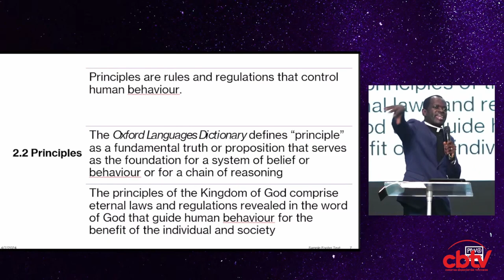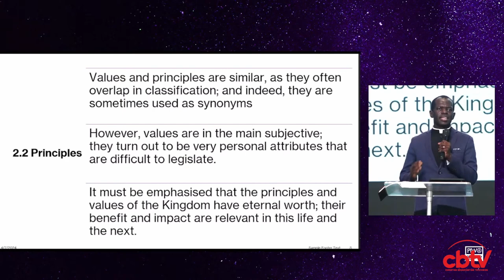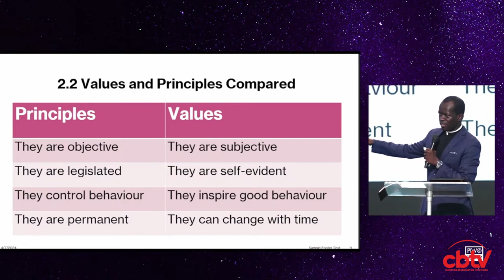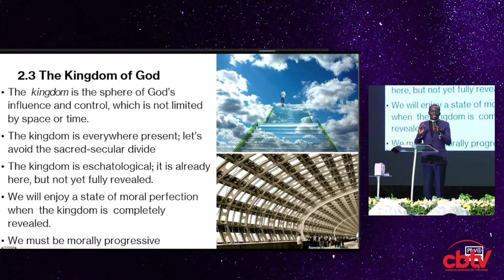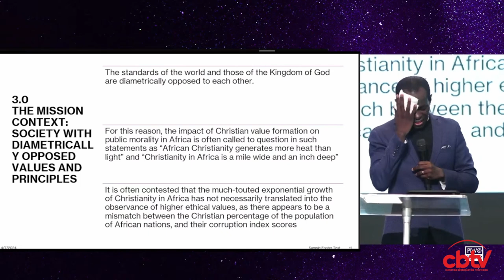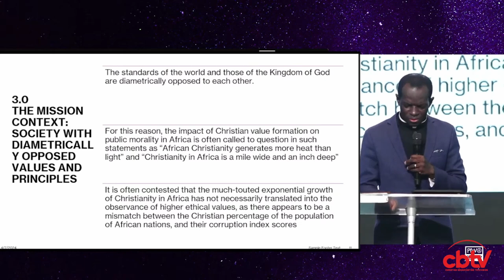Living By The Values And Principles Of God - Pastor Felix Okyere Anti